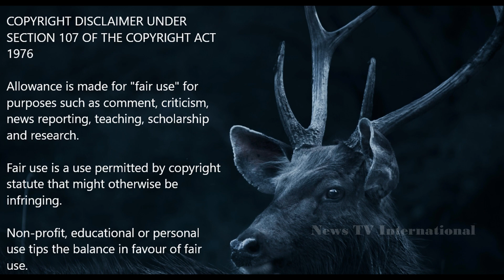News | News Headlines | Headlines Today | Latest News | News TV International | 03 May 2022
About Video: Good Evening !
News Headlines Today :

Russian President Vladimir Putin might undergo cancer surgery while temporarily handing over power to the secretary of the country's Security Council Nikolai Patrushev, an unverified report by US's New York Post has claimed. Putin has reportedly been told by doctors that he must undergo an operation. Russia's Security Council, of which Patruchev is the secretary is an influential body that answers directly to Putin and issues guidance on military and security issues within Russia, the New York Post reported. Like Putin, Patrushev is a career Russian intelligence agent, first with the Soviet KGB, then later with the Russian FSB, the report said citing Moscow Times.
-reports NDTV.

Russian President Vladimir Putin put the West on notice on Tuesday that he could terminate exports and deals, the Kremlin's toughest response yet to the sanctions burden imposed by the United States and allies over the Russian invasion of Ukraine.

U.S. job openings increased to a record high in March as worker shortages persisted, suggesting that employers could continue to raise wages and help keep inflation uncomfortably high.
-reports Reuters.

Two people have died after a building collapsed in south-east China.
-reports BBC.

Jodhpur Tense After Clashes On Eid, Curfew, Internet Snapped. Clashes erupted after a disagreement over raising religious flags by both the communities in Jodhpur's Jalori Gate area.
-reports NDTV.

A case was registered in Aurangabad against the Maharashtra Navnirman Sena (MNS) chief and organisers of a public rally where Raj Thackeray delivered a speech on May 1. The case was registered after police offers went through clippings of his public rally in Aurangabad where he had asked his supporters to play Hanuman Chalisa outside mosques from May 4 if loudspeakers there were not removed by then.
-reports Hindustan Times.

About Us:
Welcome 🙏
News TV International is a youtube english news channel dedicated to reliable, un-biased latest english news, covering TamilNadu, India and the World.

We are a news channel covering latest news, headlines, top headlines, top news, english news headlines, headline news or news headlines, world news, india news or national news, political news, general interest, breaking news or trending news, todays latest news, 1 minute news, 5 minute news, todays papers, news from standard and reliable news papers and news agencies.

We are the best news channel for upsc preparation & best youtube news channel in India & abroad. We provide live latest important news.

We will reply to your Comments at the earliest.
Regards,
News TV International .

All contents provided by this channel is for

|India |IndiaNews |IndiaNewsUpdate |IndiaNewsToday |NationalNews |Modi |CoronaVirus |CoronaNewsToday |Covid19 |CoronaVirusUpdates |CoronaAlert |TamilNadu |TamilNaduNews |TNNews |TNGovt